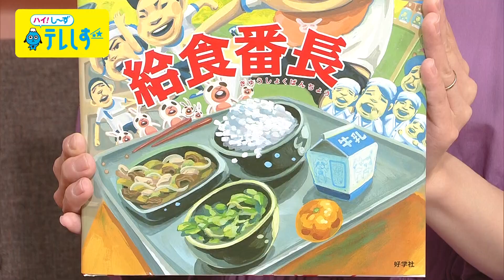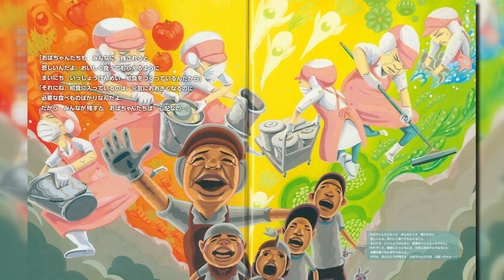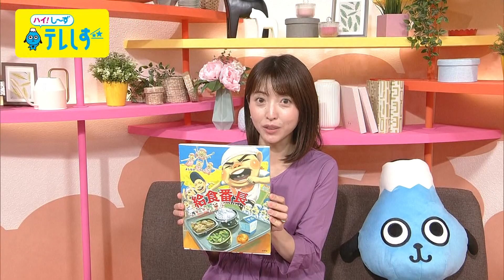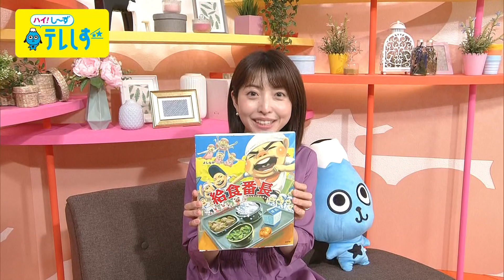【おうち時間】アナウンサー絵本読み聞かせ「給食番長」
おうち時間を楽しく過ごせるお手伝いが出来ればと思い、
テレしずアナウンサーが心を込めて絵本を朗読させていただきます。

今回、朗読させていただく絵本は、

「給食番長」

よしなが こうたく さく
好学社 出版

小学１年生  クラスの番長は、給食もろくに食べずにやりたい放題。
それを悲しんだ給食のおばちゃんたちは、”ある行動”に出ます。

◆よしなが こうたく さん オフィシャルHP